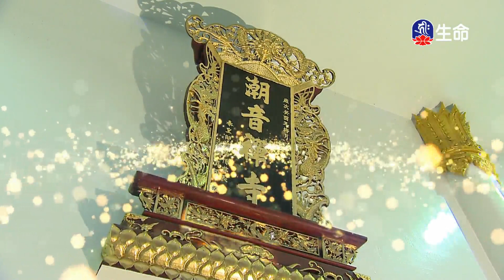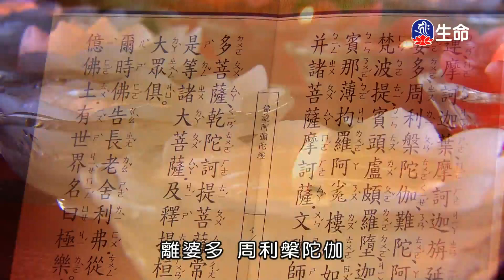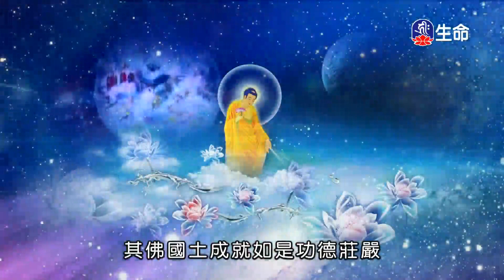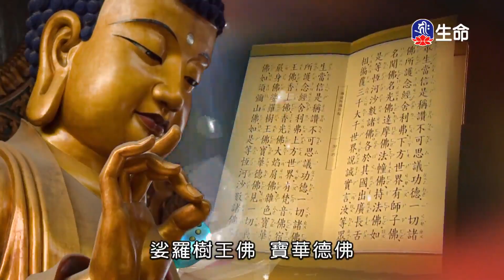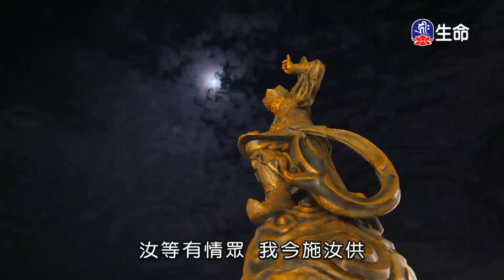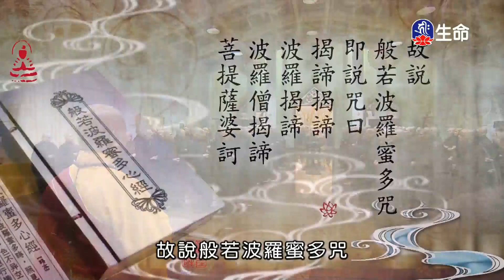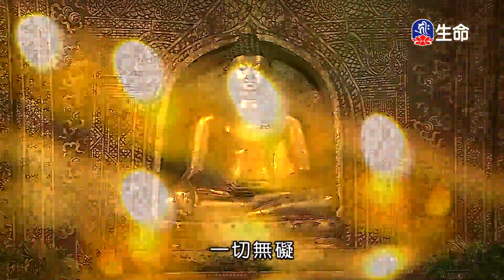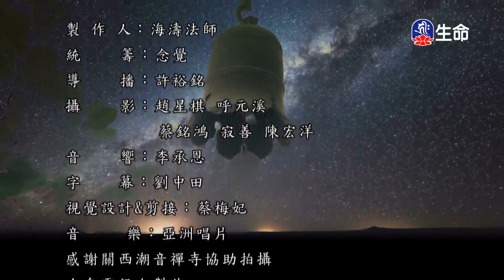潮音寺晚課_晚課_(lifetv_20240209_16:00)